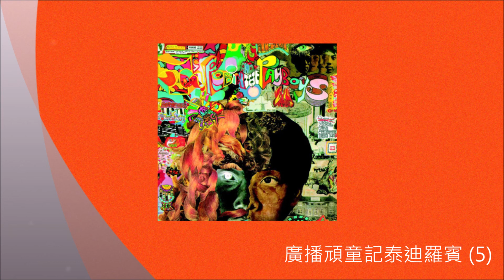廣播頑童記泰迪羅賓(5) (2018訪問)